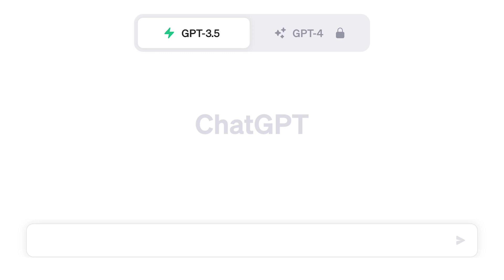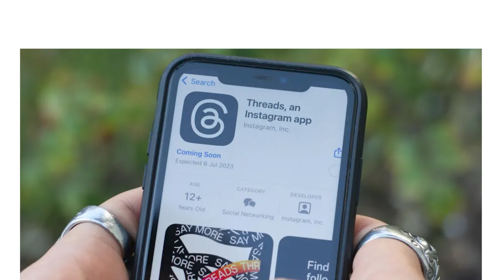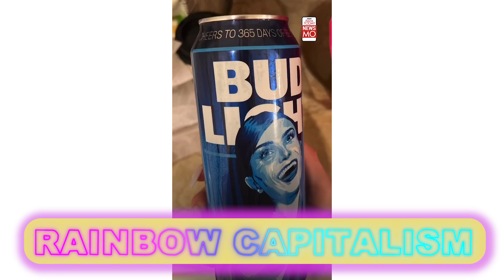maslansky + partners Language Moments of 2023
Language moments shape the year - those unique phrases and words, enduring quotes, and topics of conversation that suddenly seem to appear everywhere. They capture our imagination and change the way we think or talk about a person, issue, or event – and maybe even define how we remember them.

From Bidenomics to MAGAnomics, from rainbow capitalism to rat girl summer, from woke wars to workplace trends… this year had more than its share of new language moments in every area of life, from politics to pop culture and everything in between.

Here are our top Language Moments from 2023. Enjoy!